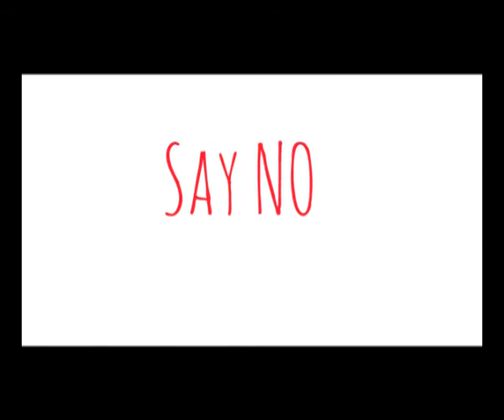European Action Day for Solidarity with Roma people - 8 April 2014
Have you challenged your stereotypes today?

The 8th of April was the European Action Day for Solidarity with Roma.
Respect the Roma! Europeans for eight centuries.